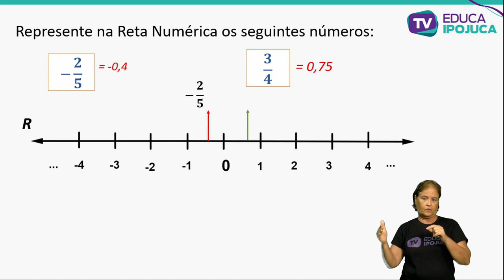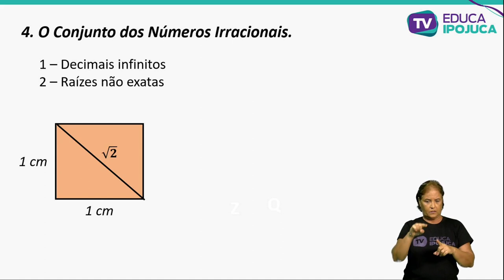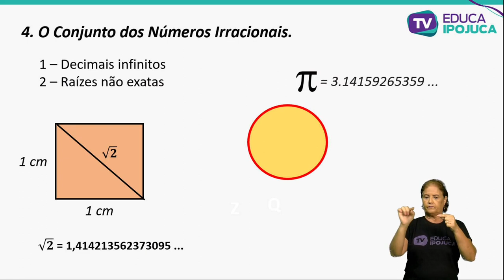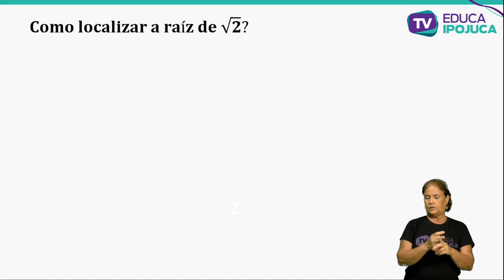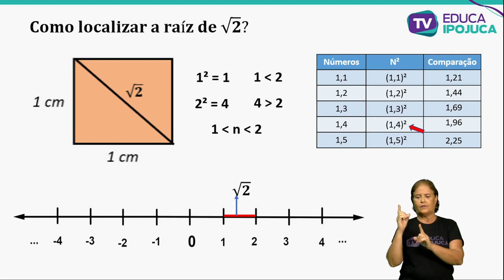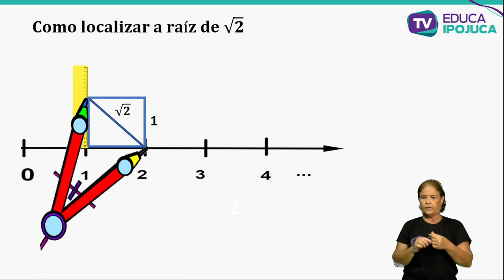MATEMÁTICA - OS NÚMEROS IRRACIONAIS - EJA IV - AULA Nº021